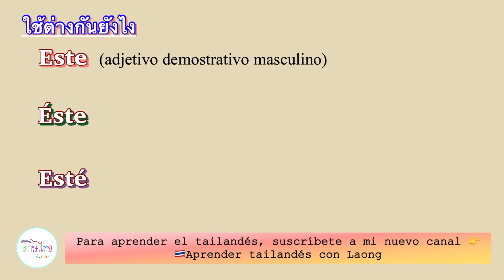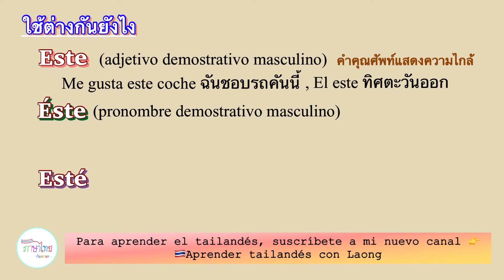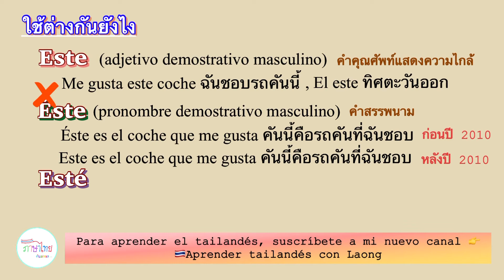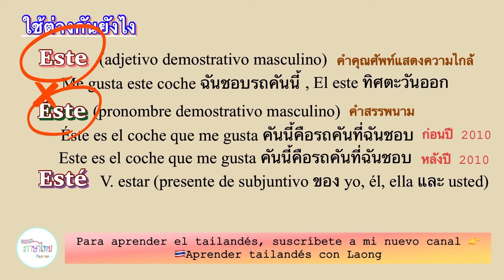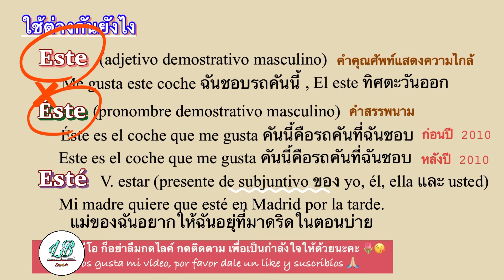ภาษาสเปน: Este, Éste, Esté สามตัวนี้ใช้ต่างกันยังไง